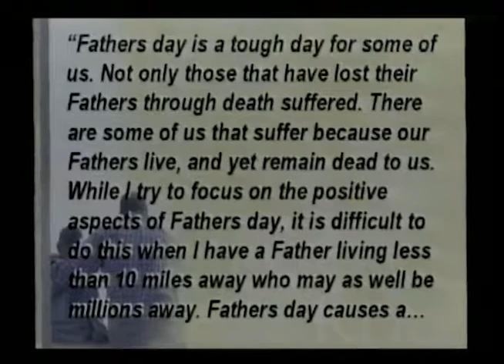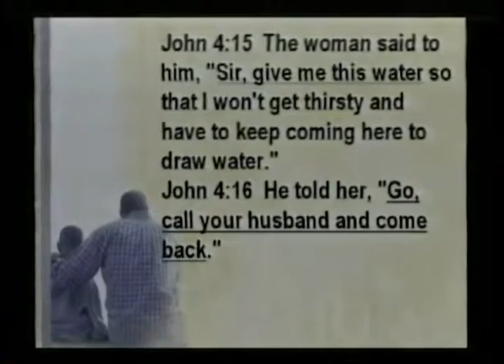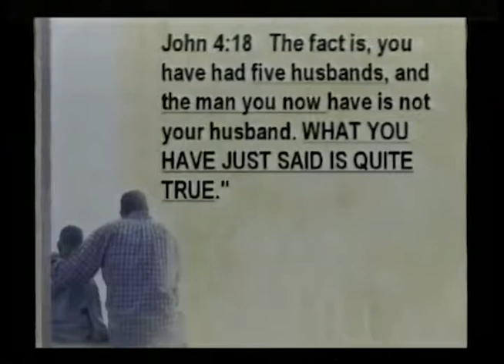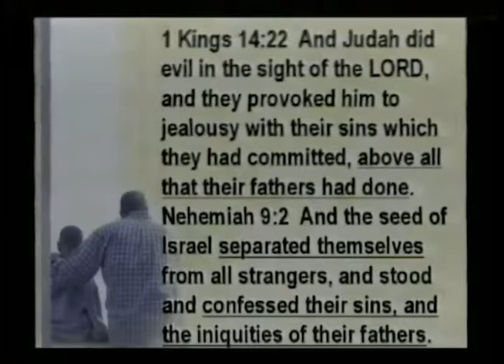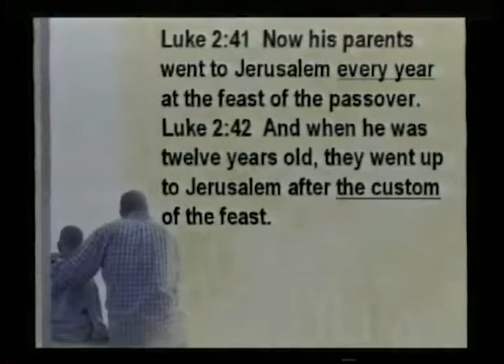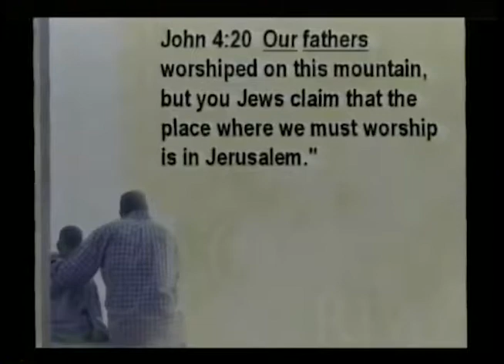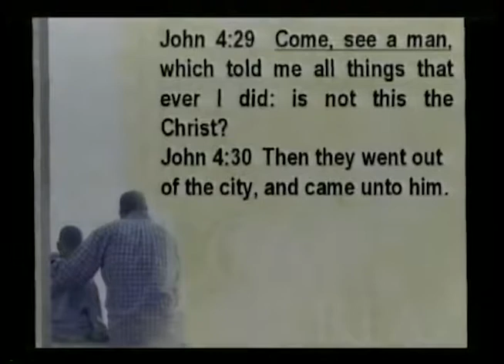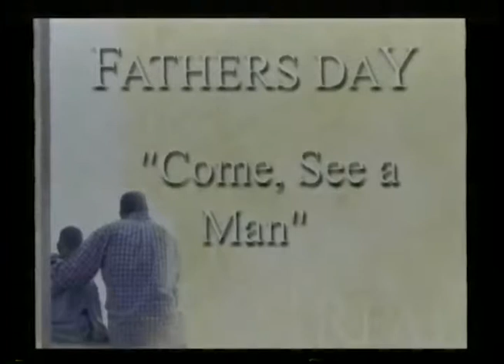Father’s Day Special: Learn to Call Your Husband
Father’s Day Special: Learn to Call Your Husband sermon video audio notes. Not only those who lost their Fathers through death suffered. There are some of us who suffer because our Fathers live, and yet remain dead to us. While I try to focus on the positive aspects of Father’s Day, it is difficult to do this when I have a Father living less than 10 miles away who may as well be millions away. Father’s Day causes a sense of dread to well up in me. I dread going to see my natural Father… Husband, don’t let this be you.